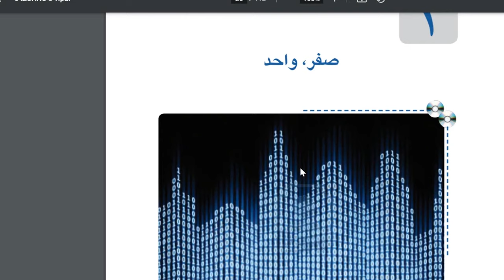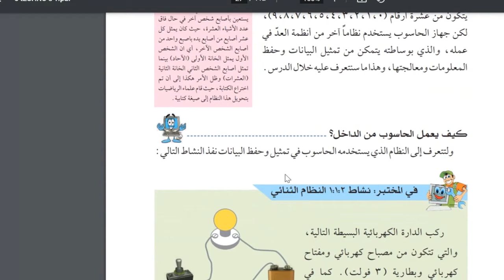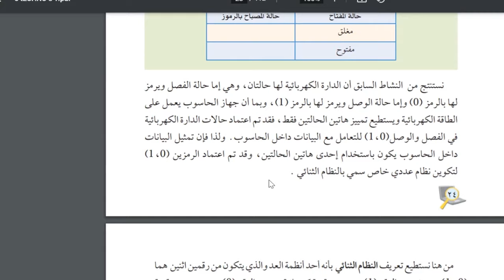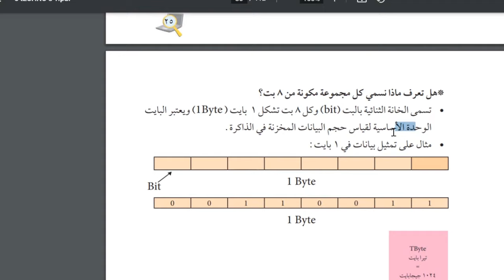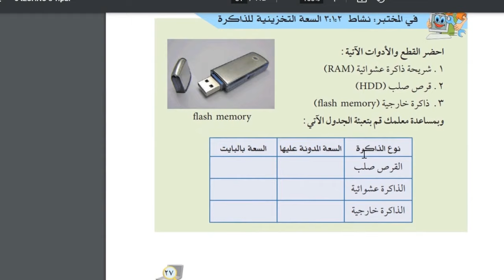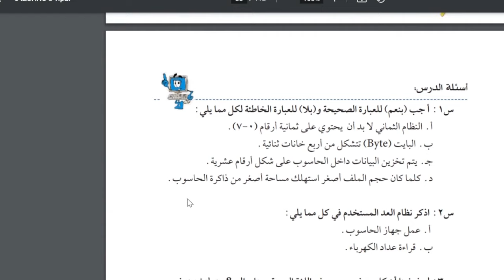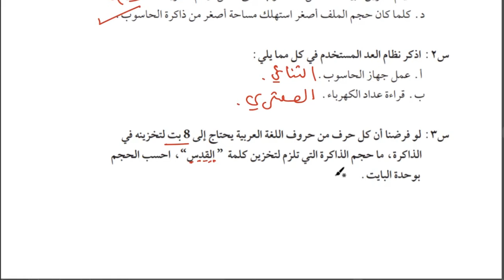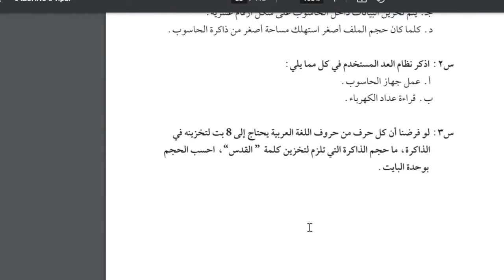حل اسئلة و شرح درس صفر واحد كتاب التكنولوجيا الصف السادس الفصل الاول المنهاج الفلسطيني